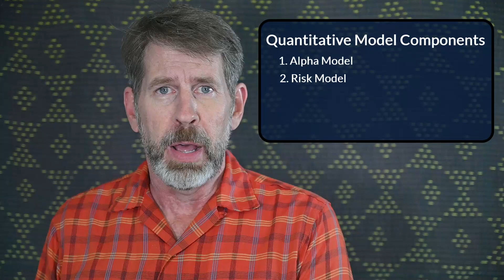How AI Quant Models Work | What You Need to Know To Be A Quantitative Investor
This video looks at the components that make up quantitative investing models and while most individual investment services that use artificial intelligence leave out most of the key model elements.

What are examples of AI based investmetn services and ETFs.

Money For the Rest of Us is a personal finance channel on money, investing and the economy with new videos released every Monday and Wednesday.

You can get more info about Money For the Rest of Us